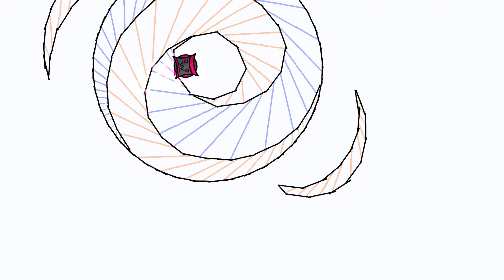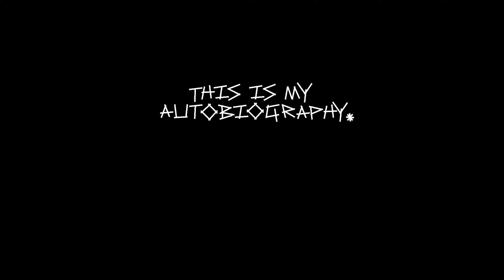Geometry Dash - DAISY by Coopertonium (Unrated)